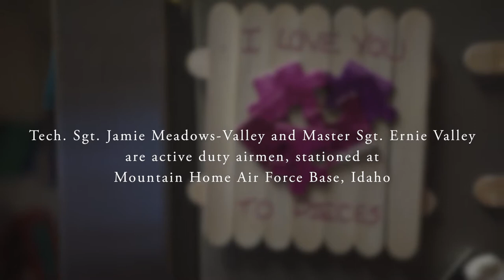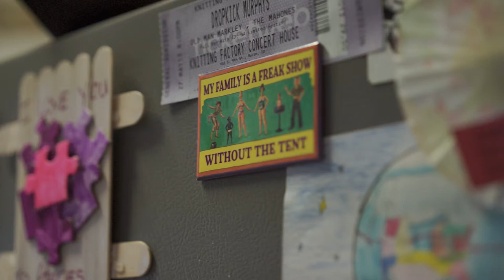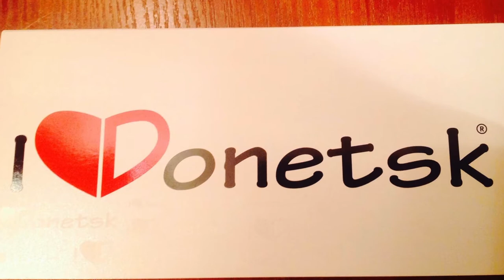A Family to Call Her Own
Tech. Sgt. Jamie Meadows-Valley traveled to Ukraine to adopt 2-year-old Oleksandra from an orphanage. Jamie, her husband, Master Sgt. Ernie Valley, and the couple's children have embraced Oleksandra as part of their family, where she has made remarkable strides since coming to America. (U.S. Air Force video/Tech. Sgt. Samuel Morse)